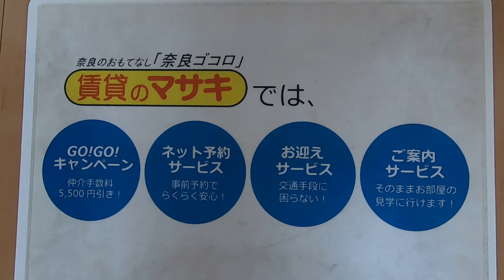4771 エスペランサ木津 末③１ 案内動画♪賃貸のマサキ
木津川市にあります１LDKアパートの【エスペランサ木津】の紹介動画になります。